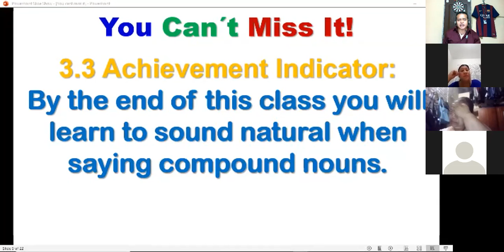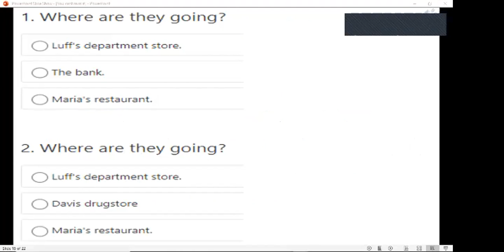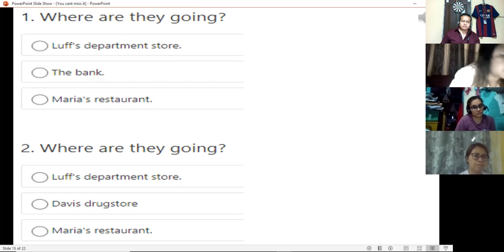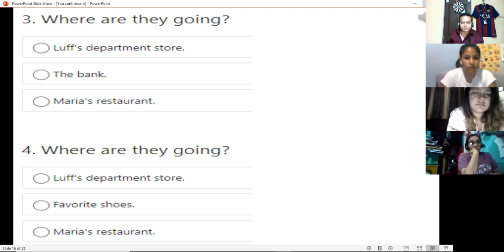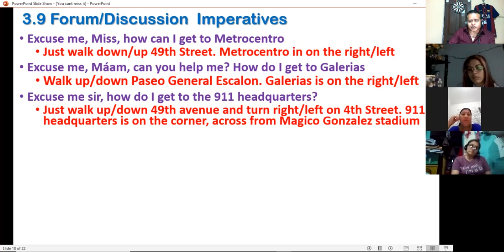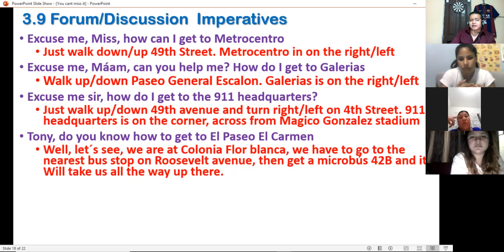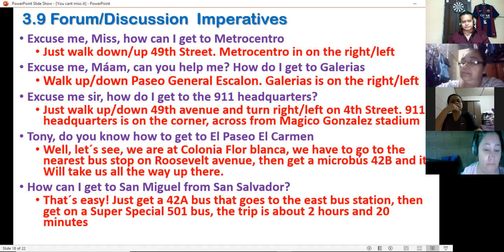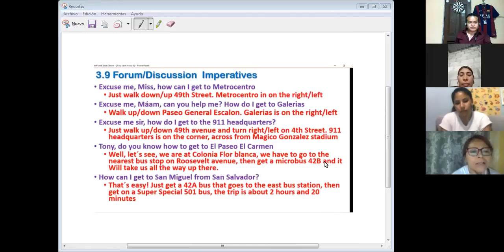Ingles Corporativo-P3-01-8-9-PM-01-21 Feb3 Session7